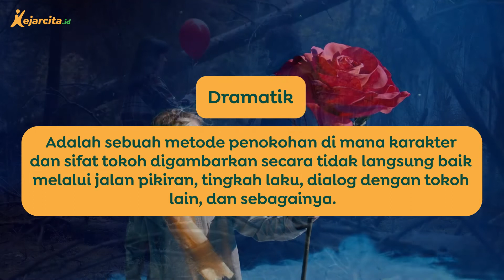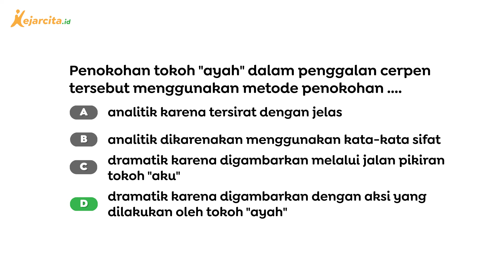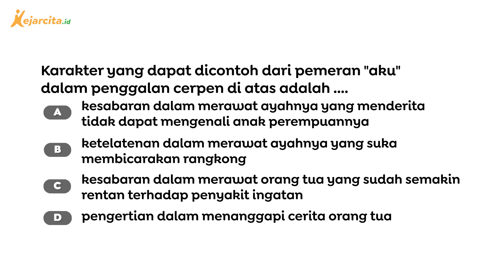Metode Penokohan Dalam Cerpen | Contoh Soal Identifikasi Unsur Cerita Pendek | Bahasa Indonesia SMP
Metode Penokohan Dalam Cerpen (Contoh Soal Materi Identifikasi Unsur Cerita Pendek, Bahasa Indonesia SMP Kelas 9)
Pada video kali ini kita akan mengidentfikasi unsur cerita pendek. Kita diminta untuk mengidentifikasi penokohan seorang tokoh dalam penggalan cerpen yan tersedia.
Salam!